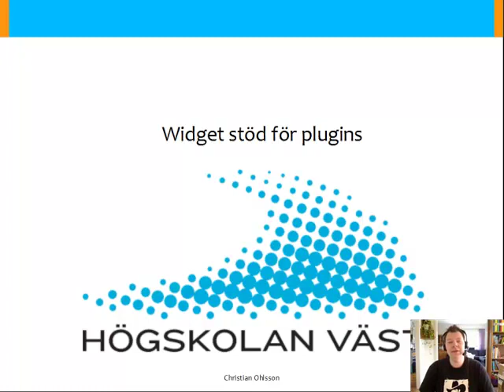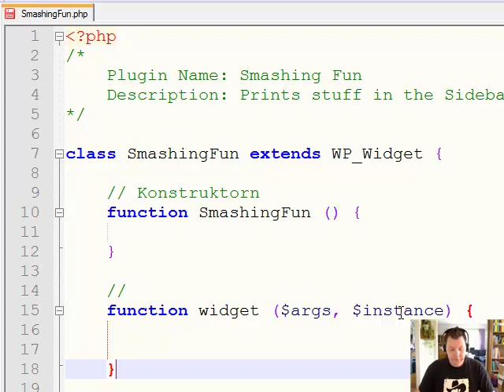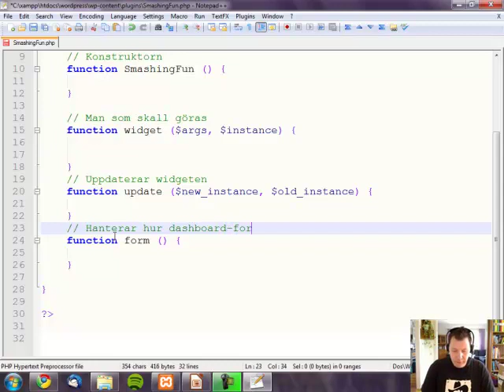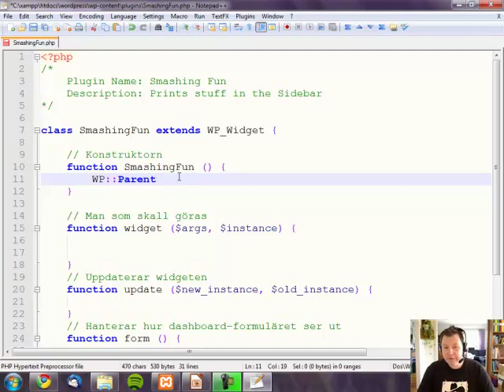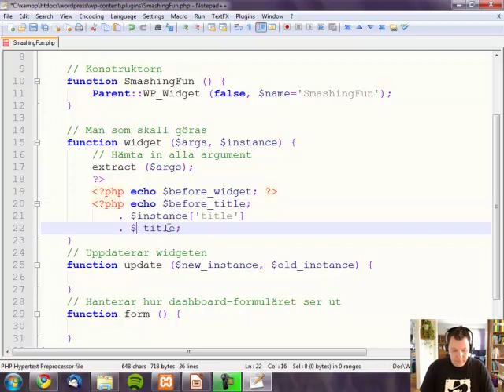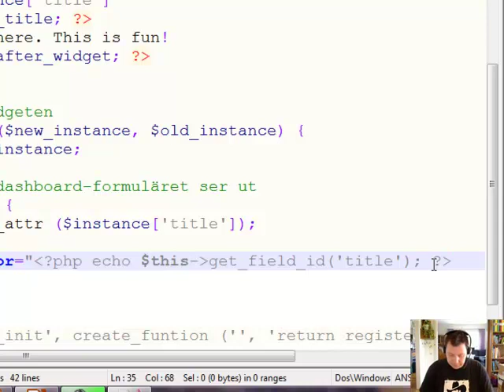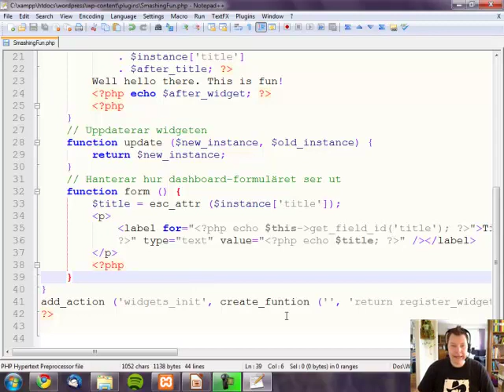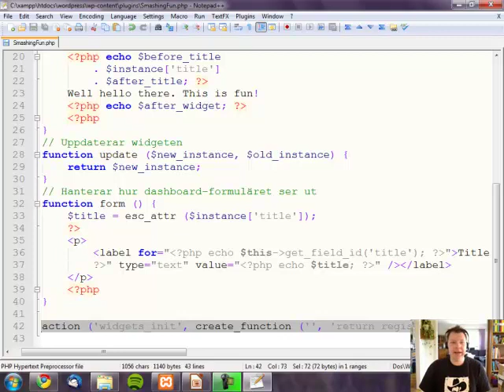WEB Wordpress F4 Del 4 Widget intro